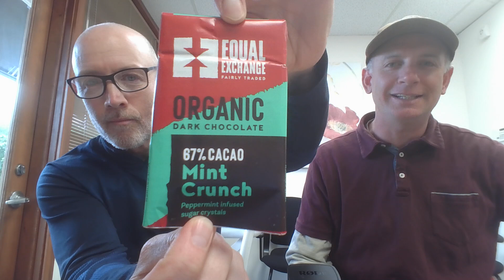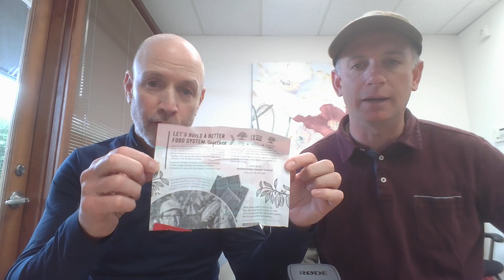Is This Good Chocolate? Chocolate Bros Review Equal Exchange Organic Dark Chocolate Mint Crunch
Order our book Finding Fortunato here!